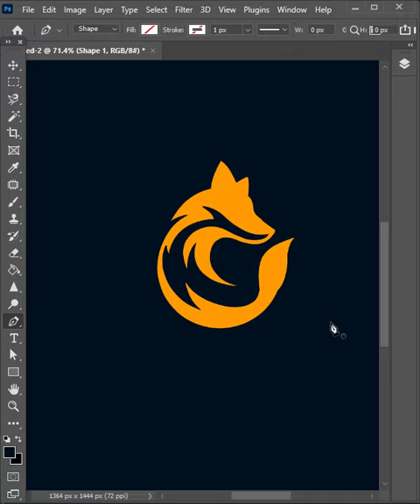Content Aware Tracing Tool - Photoshop Short Tutorial